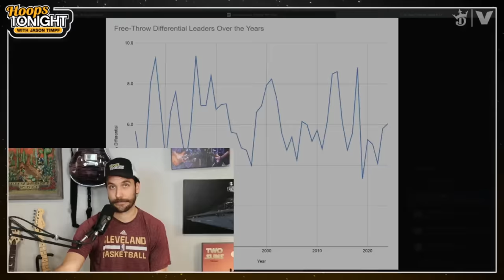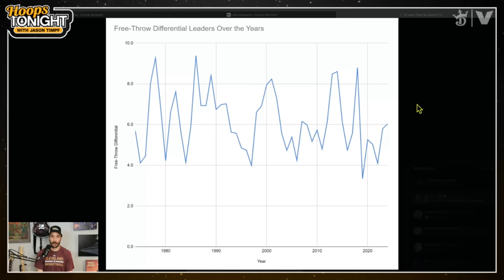How LeBron & Lakers FELL APART vs. Jokic & Nuggets in Game 1 | Hoops Tonight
Jason Timpf breaks down film from LeBron James, Anthony Davis, and the Los Angeles Lakers' 114-103 loss to Nikola Jokic, Jamal Murray, and the Denver Nuggets in Game 1 of their NBA Playoffs series. Jason discusses how LA's early lead evaporated and what must be fixed for the Lakers to have any chance in the series.